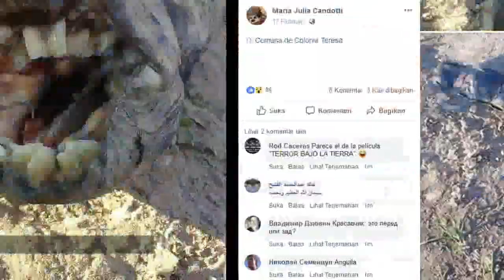Ikan Aneh Bergigi Mirip Gigi Manusia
PENEMUAN makhluk aneh dengan gigi mirip manusia sontak membuat kaget penduduk di sebuah kota di timur laut Argentina. Salah satu penduduk yang tercengang adalah Maria Julia Candotti. Maria menggambarkan jika ikan ini memiliki gigi yang menyerupai gigi manusia dan merupakan penemuan kedua kalinya.